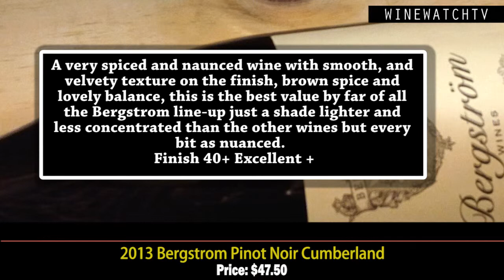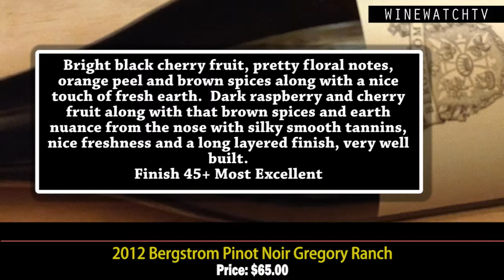What I Drank Yesterday Bergstrom Wines